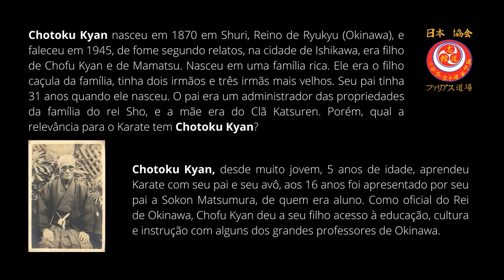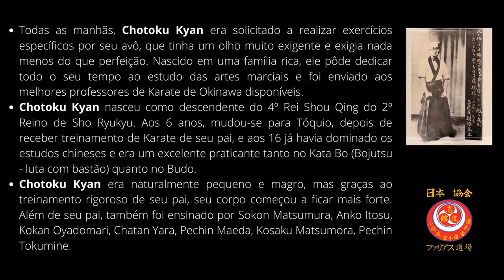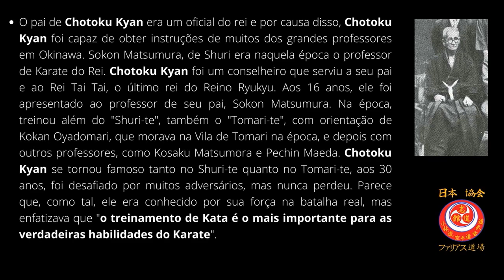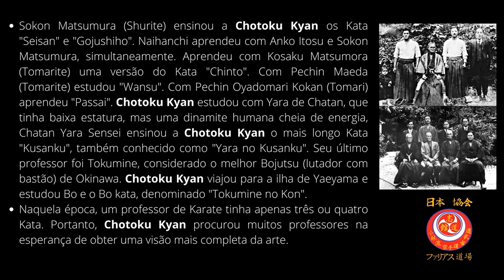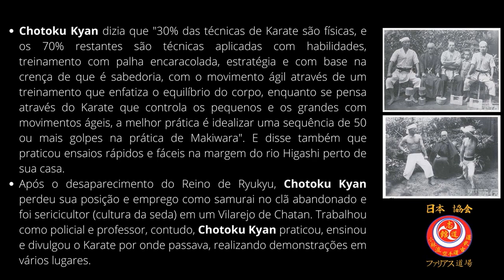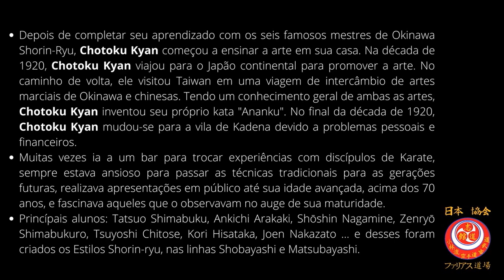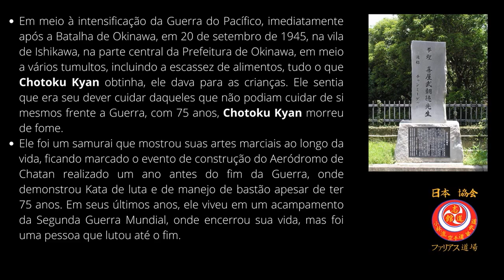Vídeo História: Quem foi o Mestre Chotoku Kyan? - Nippon Shorin-ryu Karate-do & Kobudo Kyokai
Vídeo História - "Quem foi o Mestre Chotoku Kyan?" by Sensei Nilson Farias